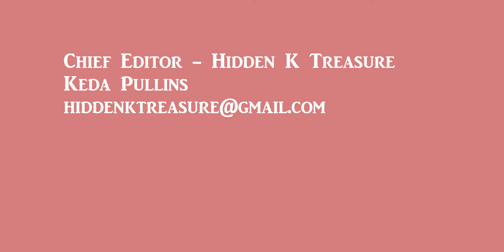Marriage Investment Episode 1: What they say on Valentine’s Day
Couples come together to enhance, enrich and encourage marriages.

Engage with couples discussing various high points in their marriage.

Includes what attracted them to each other, how spouses have been supportive in difficult times, and they share how they’ve been blessed. Also, hear spouses give each other props by explaining their partner’s greatest assets.

Season 1